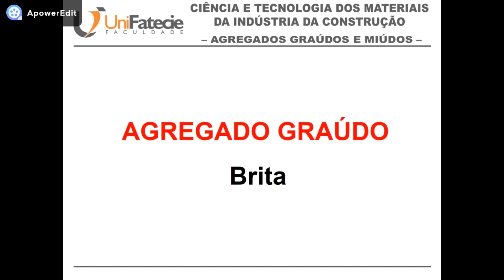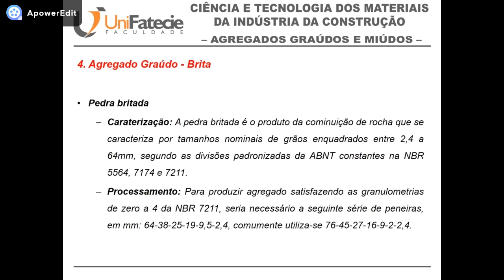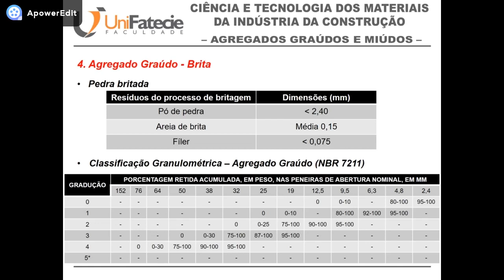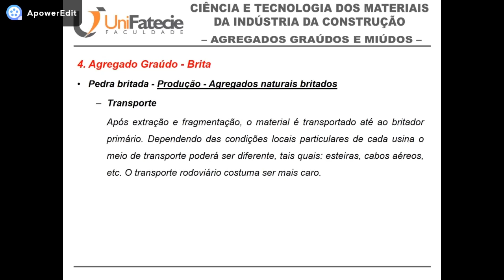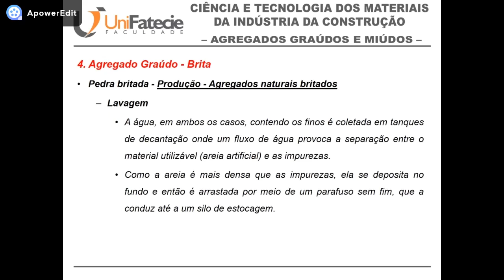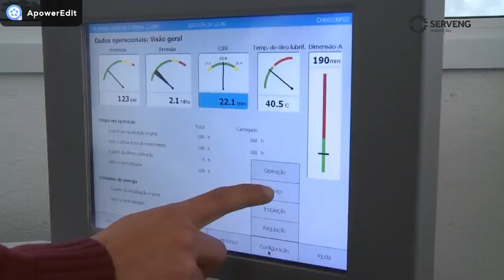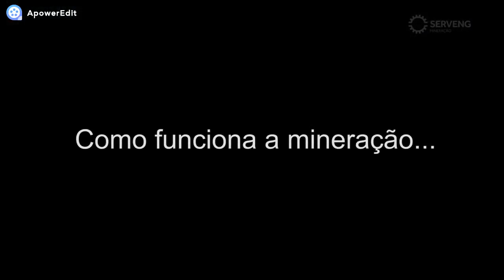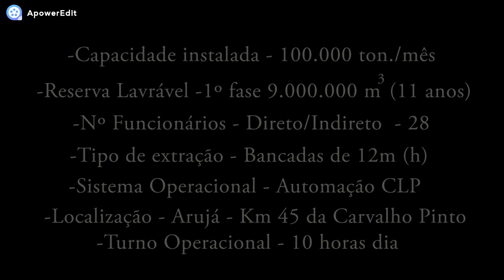1/3 SEMESTRE - Agregado Graúdo: BRITA